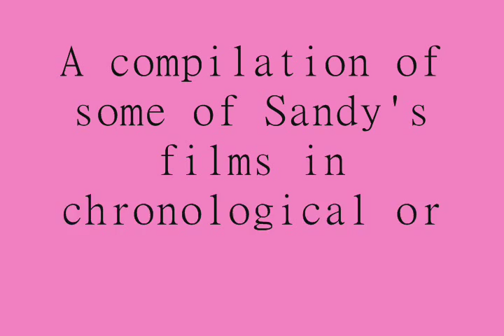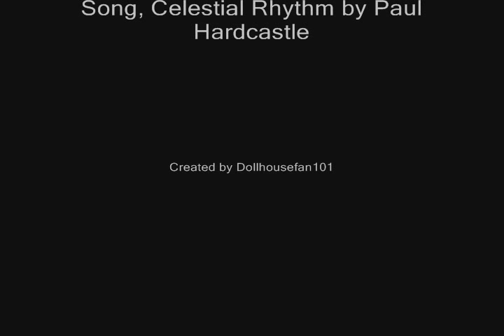Sandy Dennis: Through The Years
Actress Sandy Dennis was amazingly talented. Here is a music video with many of her works in chronological order that I put together. It took 6 hours. I think the only error was the fact that I neglected the e on the end of fugitive, but overall it came out really well. Enjoy!